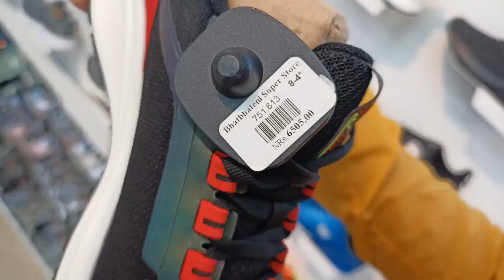Bhatbhateni the biggest supermarket of nepal in itahari Ncr vlog nepal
The Bhatbhateni super market is Biggest of Nepal in Itahari lets visit now...thank you.